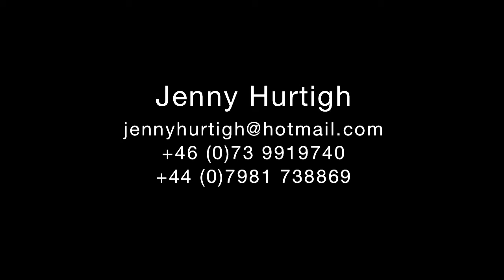Jen's Showreel 1280x720.mp4 /Made by Josef harringer and Rasmus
Created by Josef Harringer and Rasmus
Actress Jenny Hurtigh